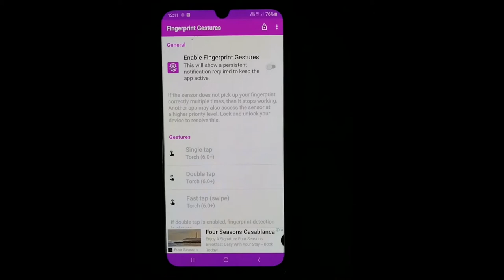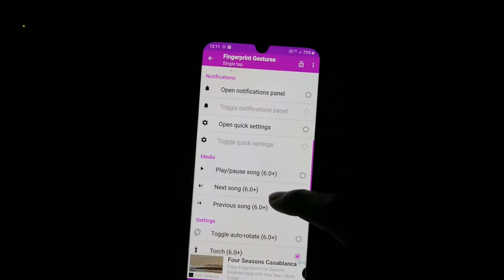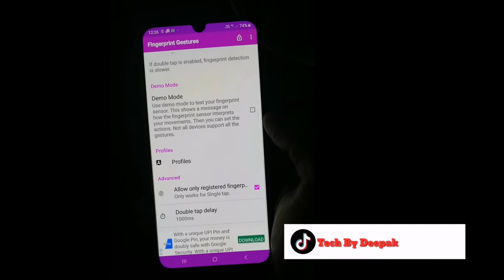Fingureprint new tricks 2020 / How to show fingerprint new setting 2020